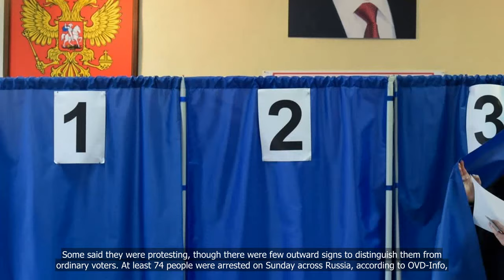Putin wins Russia election in landslide with no serious competition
💗📌 Singapore